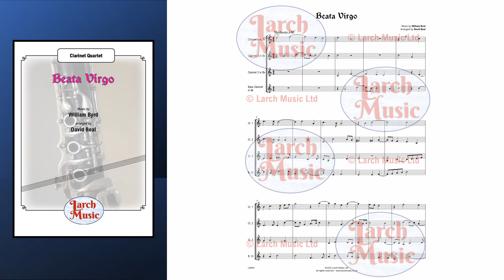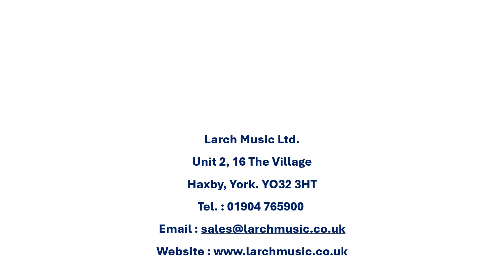LM991 Beata Virgo for Clarinet Quartet COMPOSER : William Byrd ARRANGER : David Beal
COMPOSER : William Byrd
ARRANGER : David Beal

CONTENTS :

Score for :

3 x Bb Clarinets
1 x Bass Clarinet